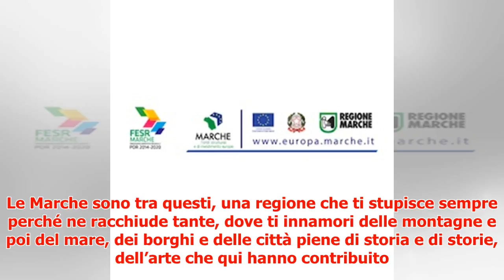Macerata, Ascoli Piceno, Loreto: un fine settimana di grande bellezza nelle Marche - VanityFair.it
► Ci sono luoghi del cuore: posti dove puoi tornare mille volte e non ti stanchi mai, perché ogni volt...